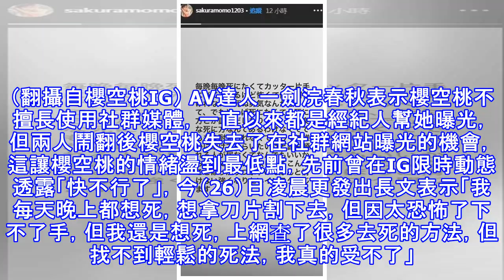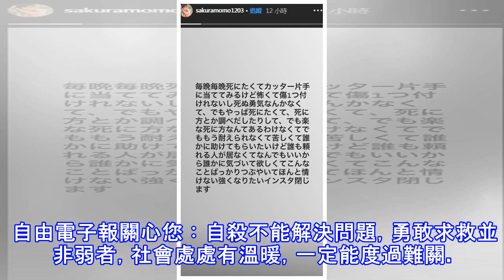與經紀人鬧翻尋死 AV女優崩潰「每晚都想拿刀割下去」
與經紀人鬧翻尋死 AV女優崩潰「每晚都想拿刀割下去」 櫻空桃。（翻攝自推特） 〔記者吳孟倫／台北報導〕22歲日本AV女優櫻空桃擁有天使臉孔及魔鬼身材，今年更在有「AV奧斯卡」的「DMM成人大賞」中得到「最優秀新人賞」，AV之路備受看好。但近來傳出櫻空桃與經紀人鬧翻，甚至在社群網站表達想輕生的念頭。 櫻空桃透露輕生念頭。（翻攝自櫻空桃IG） AV達人一劍浣春秋表示櫻空桃不擅長使用社群媒體，一直以來都是經紀人幫她曝光，但兩人鬧翻後櫻空桃失去了在社群網站曝光的機會，這讓櫻空桃的情緒盪到最低點，先前曾在IG限時動態透露「快不行了」，今（26）日凌晨更發出長文表示「我每天晚上都想死，想拿刀片割下去，但因...